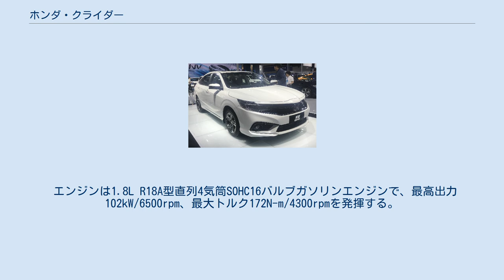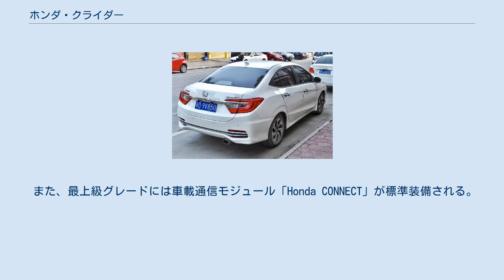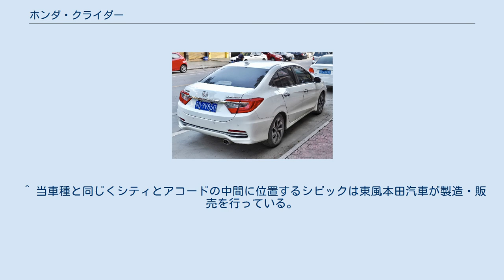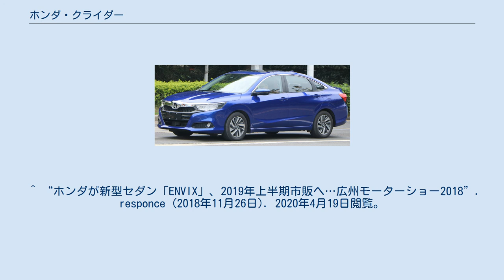ホンダ・クライダー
クライダー（CRIDER、中国名：凌派）は、本田技研工業の中国現地合弁会社である広汽本田汽車が製造・販売する小型セダンである。
 2013年4月20日に上海モーターショーにて発表され 、同年6月26日より中国で販売を開始した。
 クライダーは2012年の北京モーターショーに出展された「Concept C」の量産車に相当する車種であり、中国市場向けに中国人スタッフが主体となって開発が行われた。
 広汽ホンダのラインナップにおいてシティとアコードの間を埋める車種である。
 外観は龍をモチーフにデザインされている。
シティより全長が210mm長く、全高も1,500mm超と高めにとられており、広い室内空間と588リットルのトランクスペースを得ている。
 エンジンは1.8L R18A型直列4気筒SOHC16バルブガソリンエンジンで、最高出力102kW/6500rpm、最大トルク172N-m/4300rpmを発揮する。
国IVおよび京V自動車排出ガス規制をクリアしている。
トランスミッションは5速MTまたは5速AT（前期のみ）で、燃費はMT車は6.5L/100km、AT車は6.7L/100kmとなる。
 外観はキープコンセプトだが、リアクォーターウィンドウが追加されたサイドビューは先代と比べてスポーティーになった。
ボディーカラーは全6種類。
 内装の特徴は後席アームレストにテーブルが装備されている点で、使用すると後席足元の上に橋を架けるような格好でセンターコンソールとつながる。
 全5グレード体系で、上位2グレードには安全運転支援システム「Honda Sensing」が標準装備となる。
 ボディ剛性は先代比でフロント60％、リア40％ずつ高められており、これは中国の自動車安全テスト「C-NCAP」の最高評価に相当する。
 また、最上級グレードには車載通信モジュール「Honda CONNECT」が標準装備される。
 2代目クライダーがベースの兄弟車の「ENVIX」(中国名：享域)が東風ホンダから販売されている。
 広州モーターショー2018においてコンセプトモデルが公開され、2019年上半期に中国市場で発売すると発表された。
基本スペックはクライダーと同一だが、グレード構成やボディーカラーなどが異なる。
フロントマスクやリアコンビランプは専用デザインで、他の東風ホンダ車と共通性を持たせている。
 全5グレード体系で、「Honda Sensing」は最上級グレードにのみ設定される。
 車名はCriteria（基準）とDream（夢想）を組み合わせた造語である。
 ^ 当車種と同じくシティとアコードの中間に位置するシビックは東風本田汽車が製造・販売を行っている。
 ^ “Hondaの新価値MPVコンセプトモデル「Concept M」を2013年上海モーターショーで世界初公開”. 本田技研工業 (2013年4月20日). 2015年1月14日閲覧。
 ^ “中国市場向け中国開発モデル「CRIDER」を発売”. 本田技研工業 (2013年6月26日). 2015年1月14日閲覧。
 ^ a b “広汽本田新一代凌派（CRIDER）惊喜上市” (中国語). 広汽本田汽車 (2018年9月27日). 2020年4月18日閲覧。
 ^ “ホンダが新型セダン「ENVIX」、2019年上半期市販へ…広州モーターショー2018”. responce (2018年11月26日). 2020年4月19日閲覧。